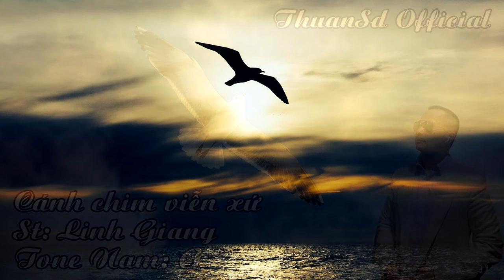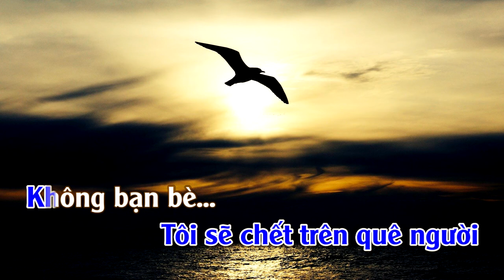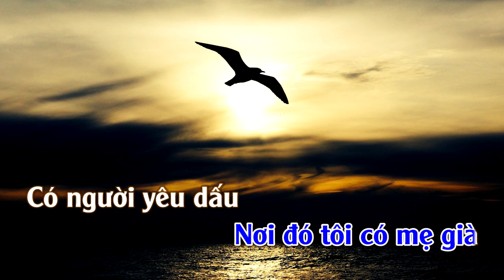Cánh Chim Viễn Xứ | Karaoke | Tone | Nam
Cánh Chim Viễn Xứ
Tác giả: Linh Giang